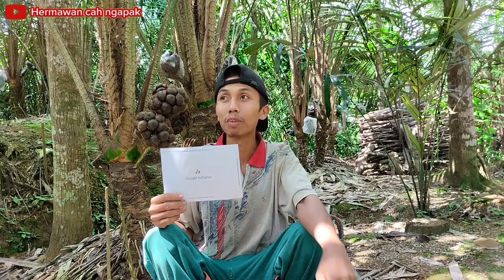PIN ADSENSE ‼️CERITA PETANI SALAK MENJADI YOUTUBER